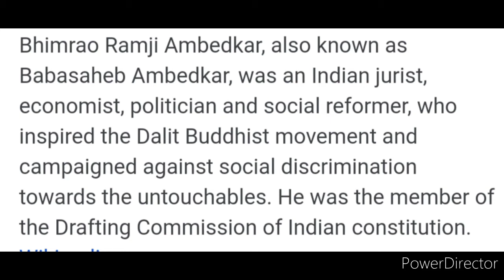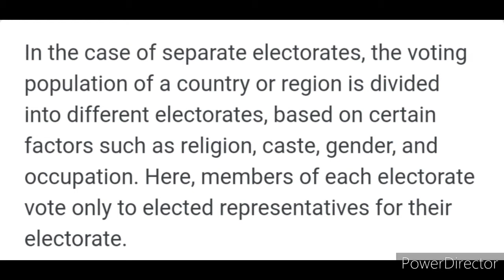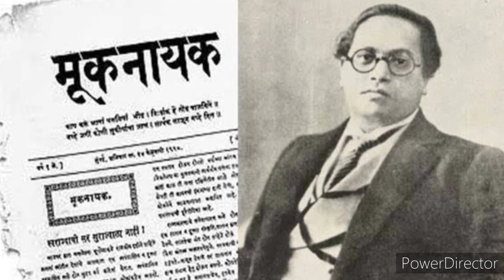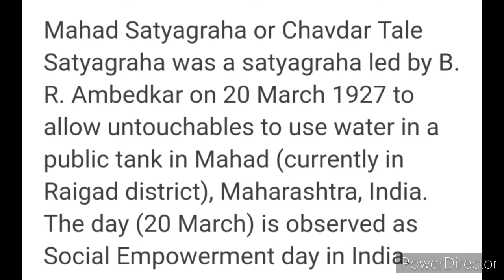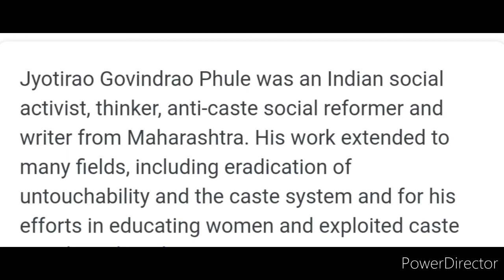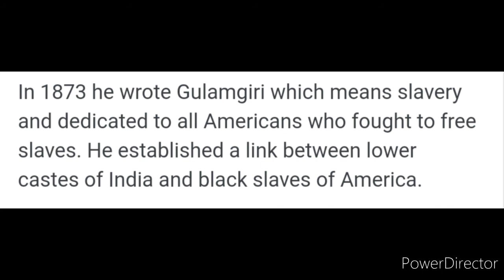Cl-VIII-Socio religious reformer(Dr B.R.Ambedkar and Mahatma Phule)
Dr Bhimrao Ambedkar is the chief architect of our constitution.He work for the upliftment of the depressed community .Mahatma Phule also work for the upliftment of dalits and women He opened many schools to provide education to the women.